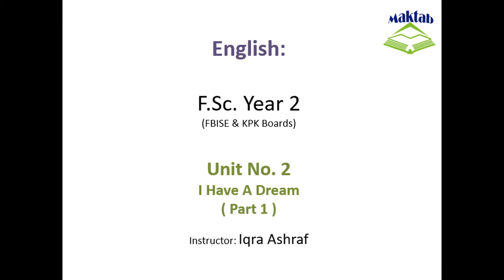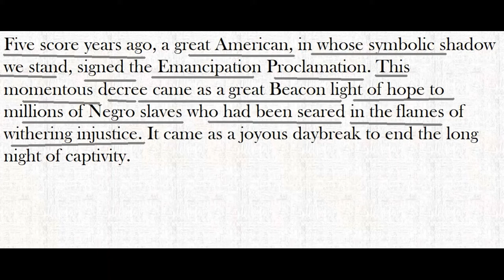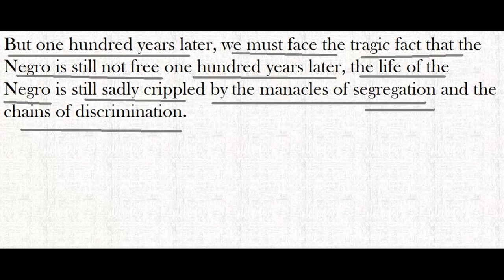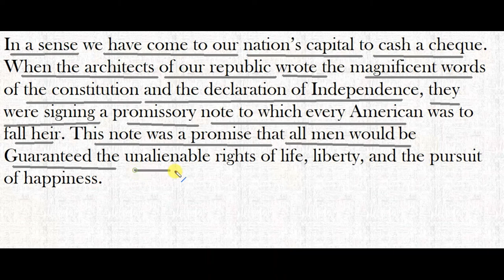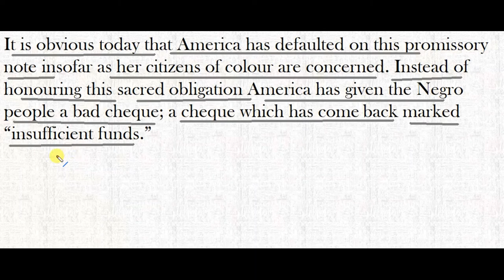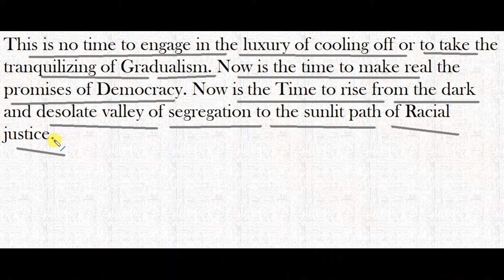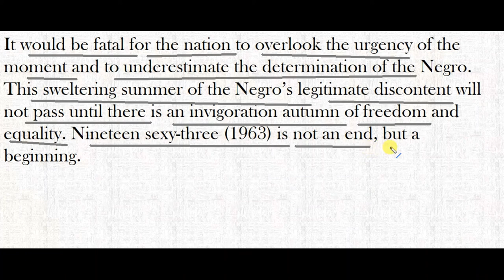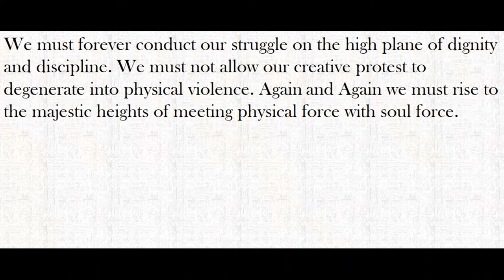FSc English Book 2, Unit 2, LEC 14: I Have A Dream ( Part 1 )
This video lecture (F.Sc. Second Year English) covers the Unit No. 2 “I Have A Dream”
In this video we will study about I have a Dream.
“I have a Dream” is a famous speech of Negro Leader, Martin Luther King JR. The speech exhorts on the negation of racial segregation in the society.
It protests against the racial discrimination meted out to the Negroes in USA. It stresses that no nation can enjoy the real fruits of democracy without treating all the sections of community equal.
There should be no difference between the rich and the poor, the high and the low, the white and the black and vice versa.